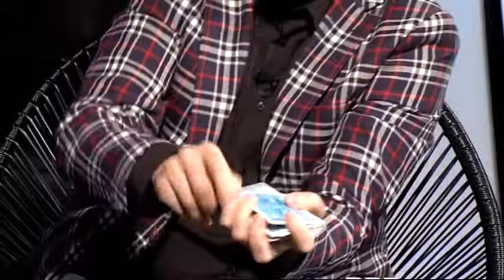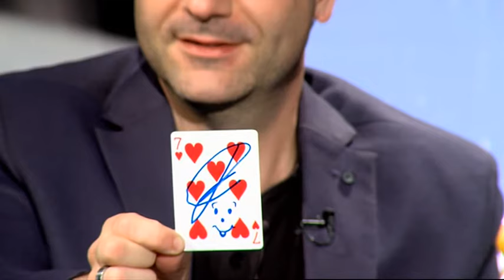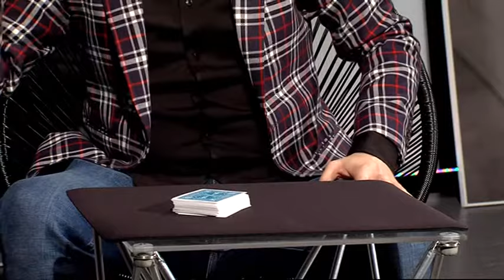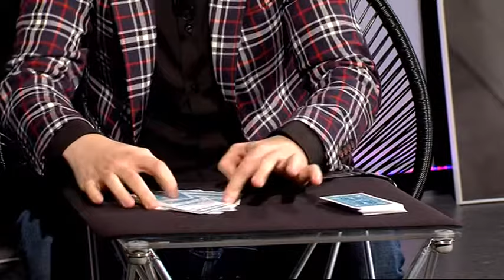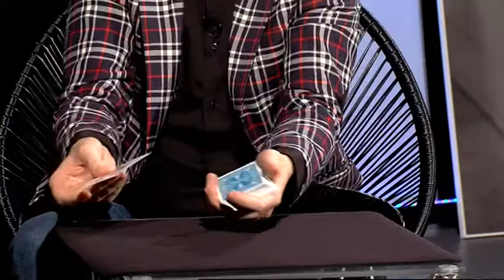Auditori 1.2. Capítol 84